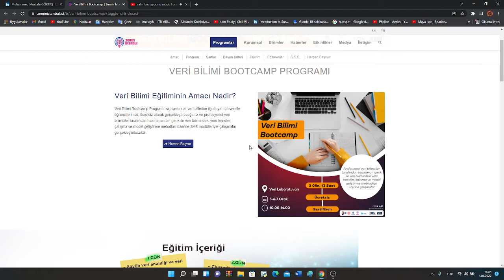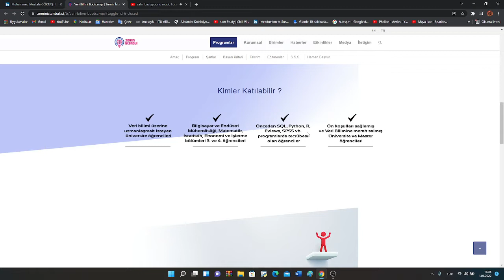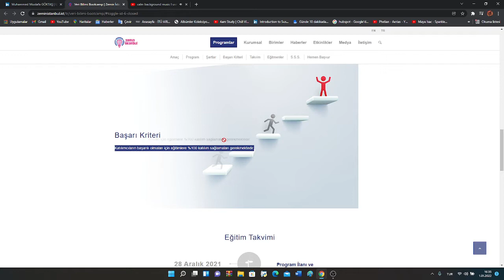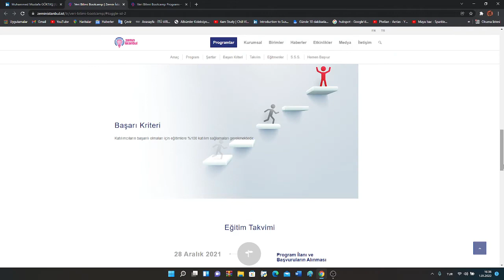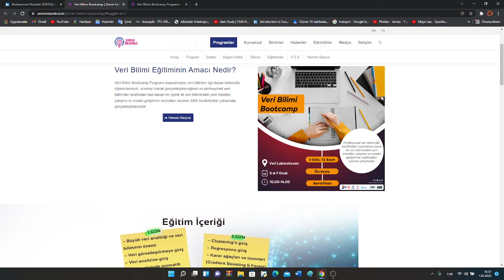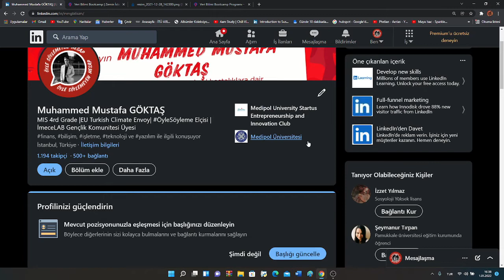VERİ BİLİMİ BOOTCAMP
ZEMİNİSTANBUL Veri Bilimi BOOTCAMP için hazırlanan bu video,